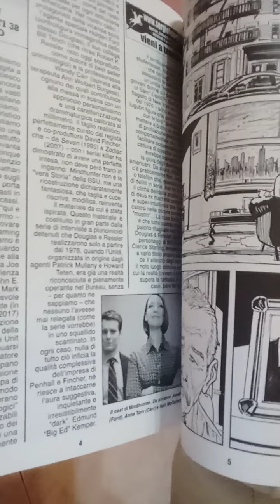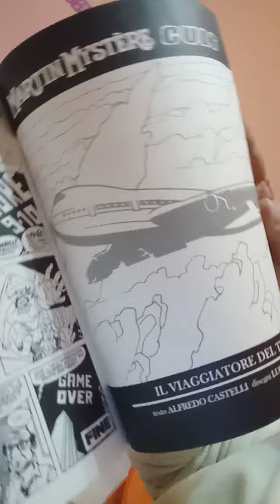Il mistero della Tartina Imburrata! (Gioele Dix)